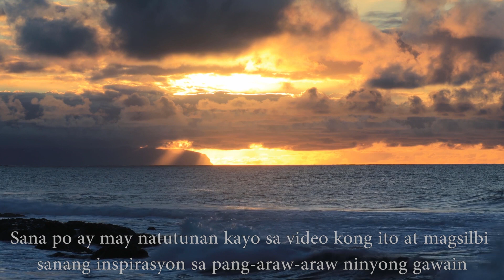Ang Kababaang loob at Pagpapahalaga sa Sarili / Humility and Self-respect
Ang Kababaang loob at Pagpapahalaga sa Sarili / Humility and Self-respect Ecclesiastico10:26-31,11:1